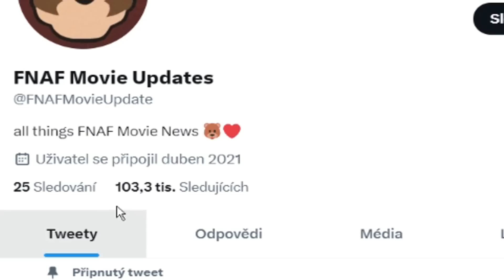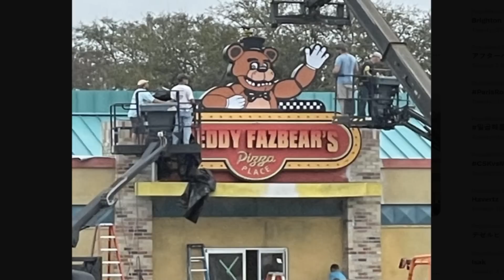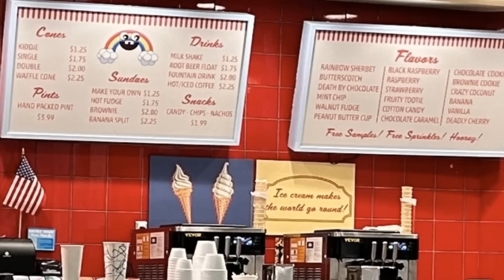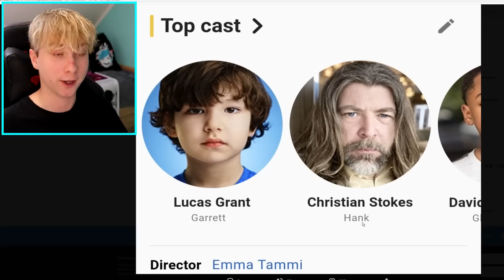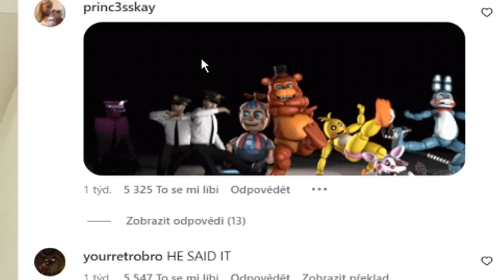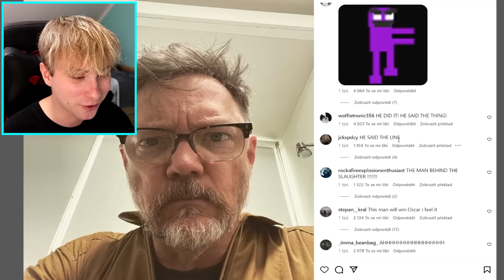NOVÝ FNAF FILM JE TADY ! 🤩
Ejhoj Ikoňáci a Ikoňačky! 💙 V dnešním videu zjistíme, že NOVÝ FNAF FILM JE TADY ! 🤩